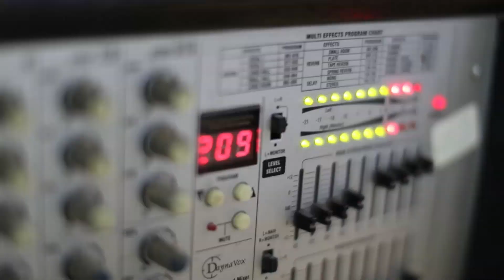سحجة مجوز حريقة نارية للفنان يعقوب ابو حبيب العريس وائل رحال - عرابة 2019